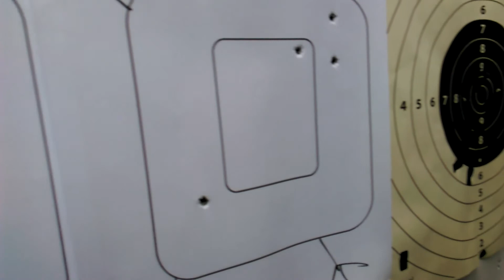AK Jack WBP, TGUN 7,62mm, CZ P07 Pasternik Kraków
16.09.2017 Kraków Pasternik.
Wspólne strzelanie Stowarzyszenia Żubr Eksploracja i Krakowski Husar.
W ruch Poszły AK w różnych wersjach, XDM i CZ P07.
Było nawet strzelanie z AK z jednej ręki :D